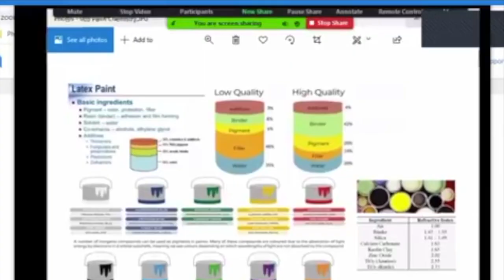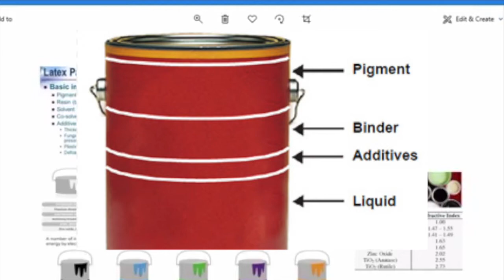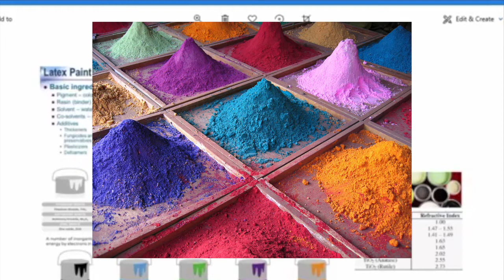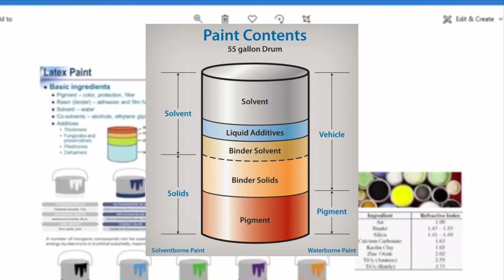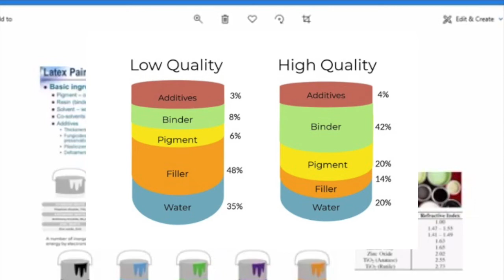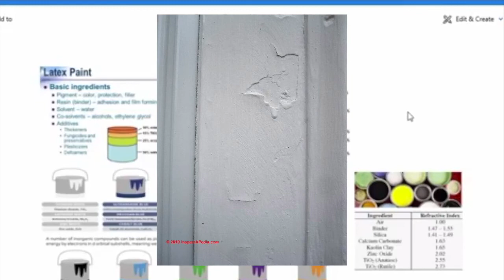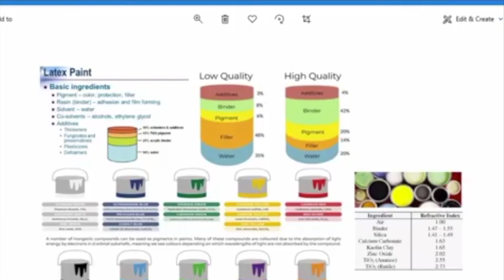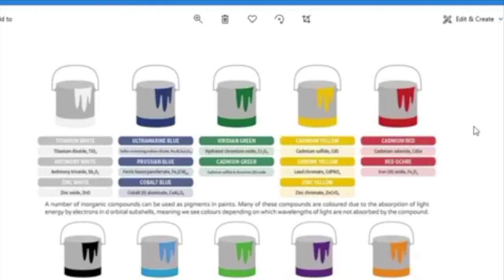PAINT CHEMISTRY SIMPLIFIED!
Ric F. Capistrano is a scientist who graduated BS Chemistry at UST as DepEd scholar, graduated Msc. at UP as IRRI scholar and studied MMEng at Victoria University as AusAid scholar. He's a former Senior Scientist at Diversey Inc and currently the CEO of CBR Beyond Technology. He has more than 40 years of experience in QA, Quality Mgmt., Innovations and R&D at various multinational companies here and abroad.

OUR OLX/CAROUSELL LINKS:
BIODIESEL REACTOR:

For the latest updates on how we’re addressing the coronavirus (COVID-19) situation, please